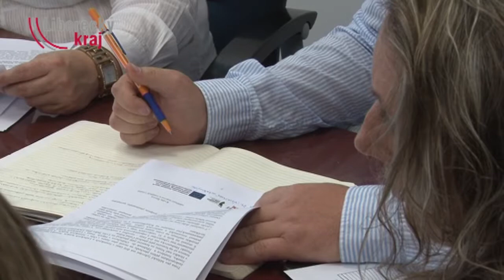TK po zasedání rady Libereckého kraje, 15.8.2013 - část IV.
Rada kraje odsouhlasila a zároveň doporučí Zastupitelstvu LK ke schválení poskytnutí investiční účelové dotace Nemocnici s poliklinikou Česká Lípa, a.s. ve výši 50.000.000,- Kč na realizaci projektu „Zateplení vybraných objektů NsP Česká Lípa -- I. etapa".